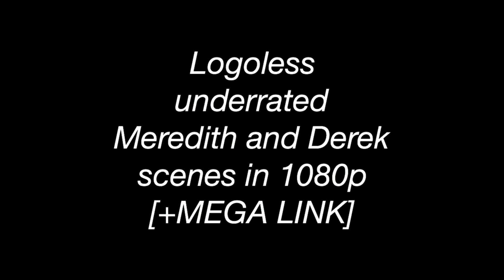Logoless underrated MerDer scenes part 1 in 1080p [+MEGA LINK]